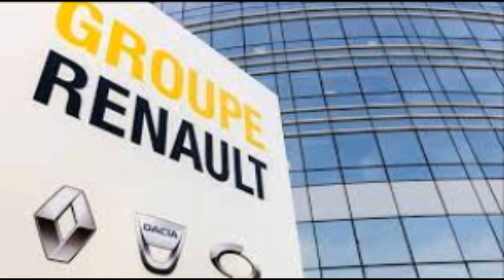DÜNYA DEVİ MARKADA TÜRKİYE'YE KARŞI ÖZEL PLAN..!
Renault Group, Türkiye'de faaliyet gösterecek Renault Group Otomotiv A.Ş'nin (RGO) kurulacağını duyurdu. Oyak Grubu ile olan köklü ortaklığının güçlenerek devam edeceğinin altı çizildi.

türkiye siyaset tarihi,
türkiye siyaset,